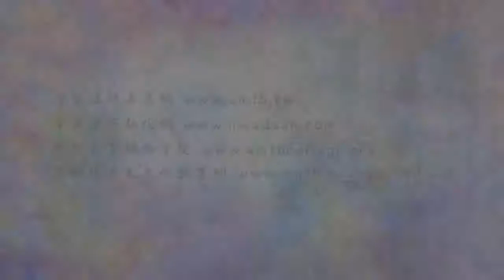(055)為什麼念佛的人多 往生的人少?-淨空法師(粵語配音)法音普薰集